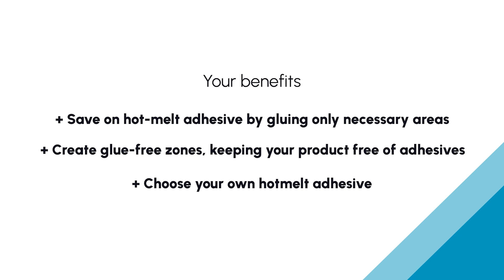Intermittent & pattern coating by Maan Engineering